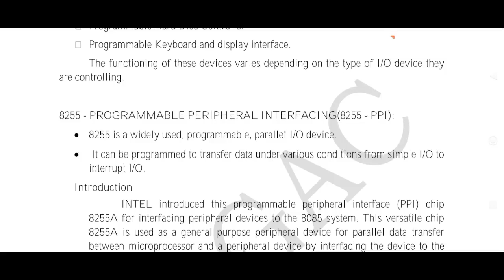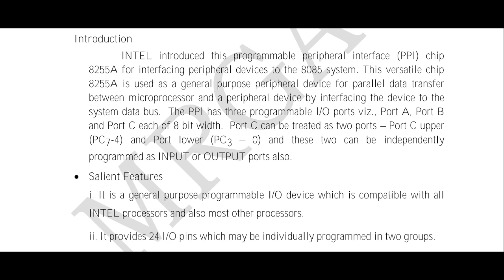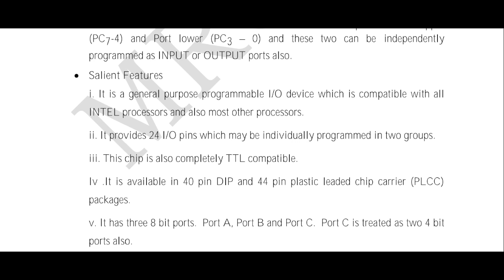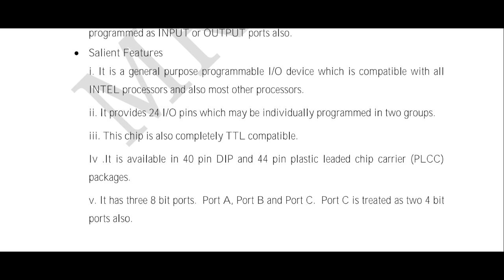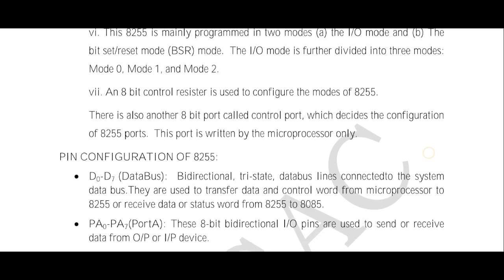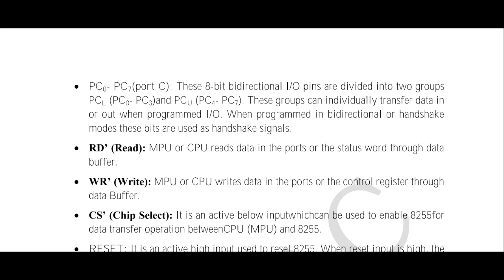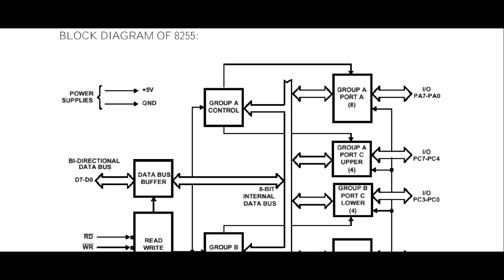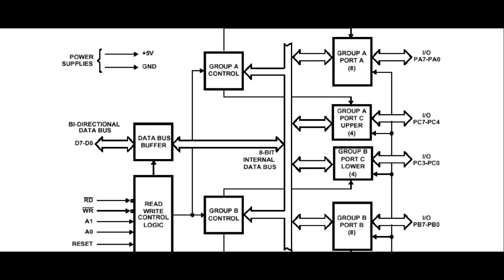MICROPROCESSORS- ARCHITECTURE AND PROGRAMMING I 4TH SEM BSc BCA UNIT III 8255